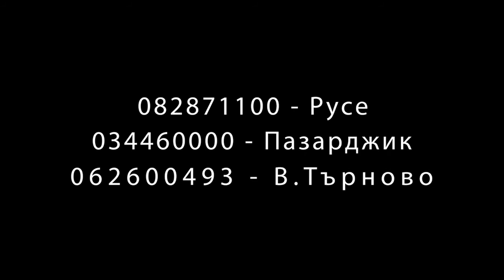Продължава делото срещу бивш председател на добричко читалище